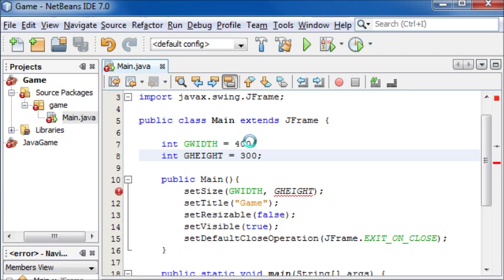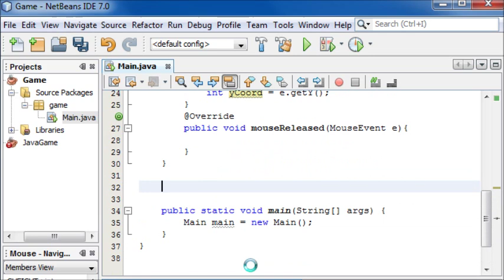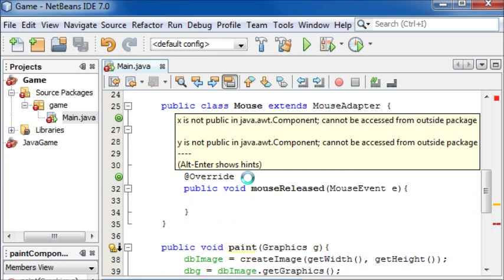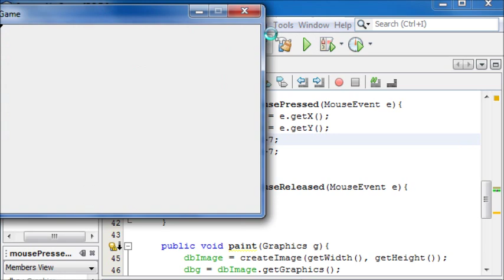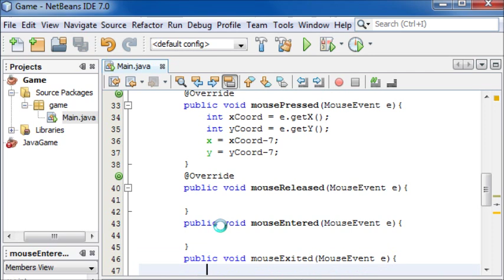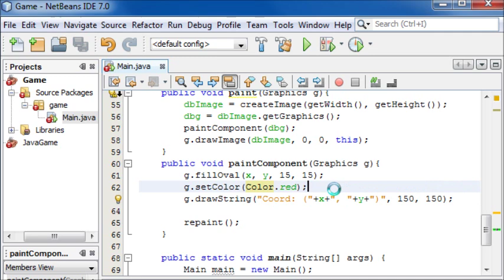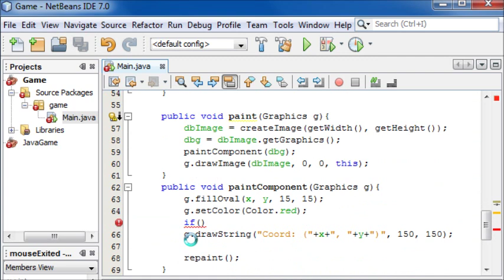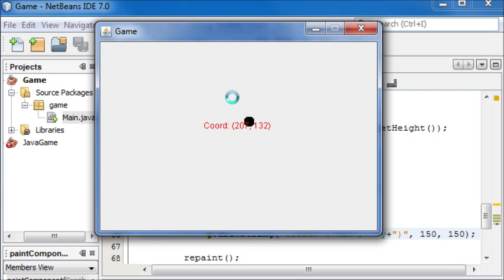Java Game Programming for Beginners - #8 - Handling Mouse Input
Java Game Programming for Beginners - #8 - Handling Mouse Input - There are some other mouse methods we will be looking at later on but for now, practice these basic ones and learn them! Thanks!